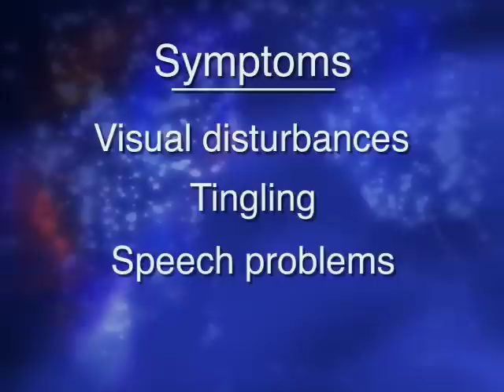Migraine and Aura-Mayo Clinic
It felt like my head was in a vice. That's how some people describe the pain of a migraine. But a migraine is much more than just a headache. It includes symptoms that happen before the pain starts and after it goes away. One of those symptoms is aura, and it can be just as debilitating as the headache itself. And auras can also slightly increase your risk of certain other conditions. More from Mayo Clinic.